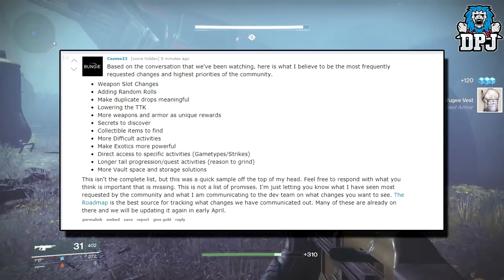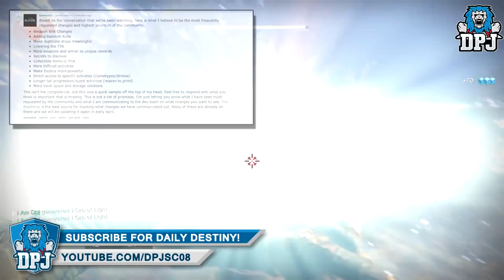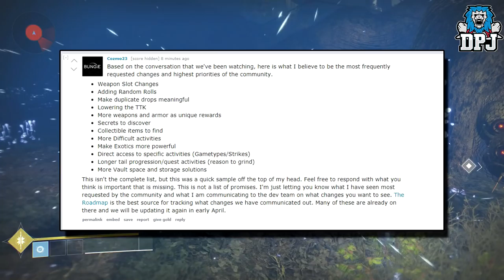Destiny 2 News - RANDOM ROLLS, NEW WEAPON SYSTEM, SECRET COLLECTABLES EXOTICS & MORE!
In this Destiny 2 video we go over a recent post made by Cozmo regarding changes being put forward to the dev team!